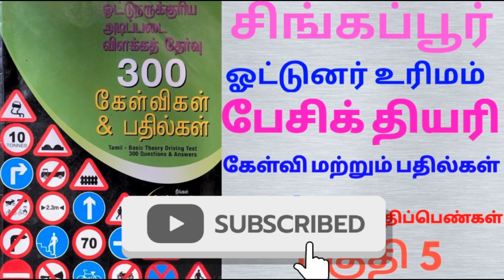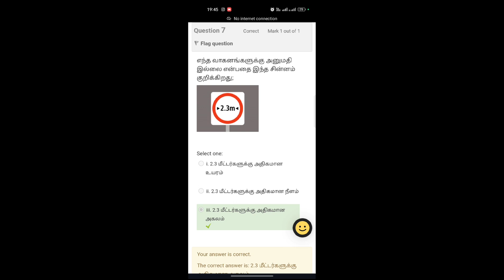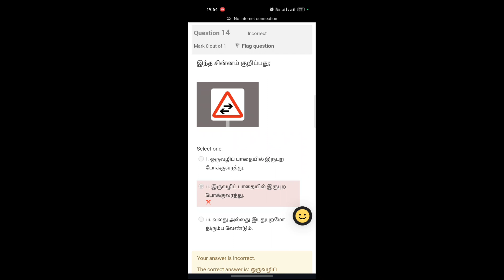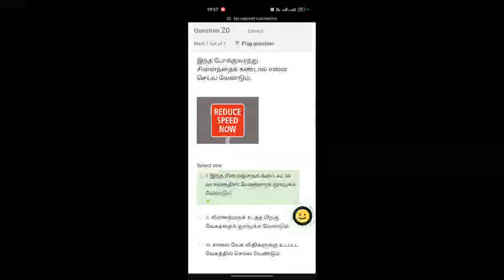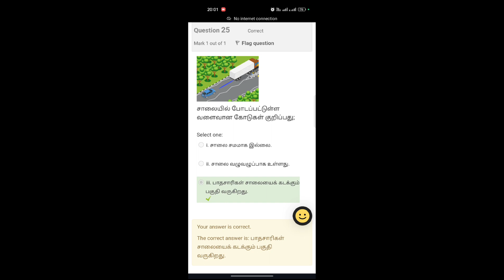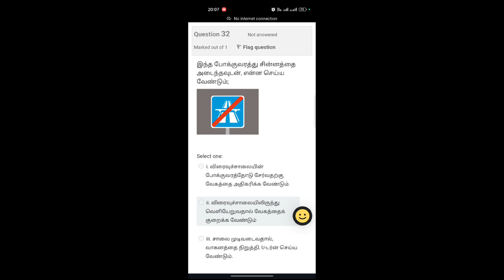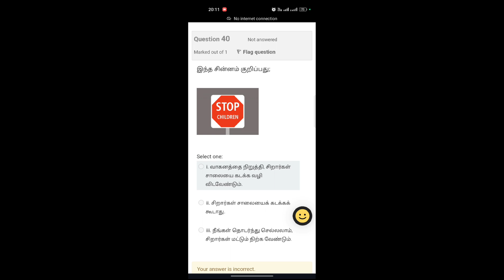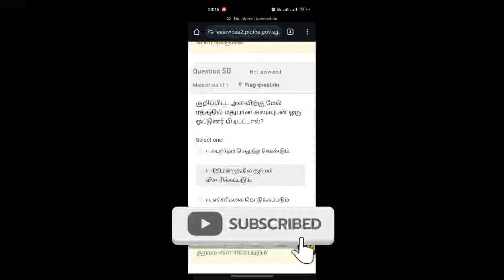பேசிக் தியரி 50/50 கேள்வி மற்றும் பதில்கள் | basic theory questions btt ftt singapore class 3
பேசிக் தியரி 50/50 கேள்வி மற்றும் பதில்கள் | basic theory questions
சிங்கப்பூர் ஓட்டுநர் உரிம அடிப்படைக் கோட்பாடு சோதனை கேள்விகள் மற்றும் பதில்கள் தமிழில் விளக்கப்பட்டுள்ளன.

singapore driving licence
btt questions
btt questions and answers
btt questions and answers in Tamil
basic theory test
basic theory test questions
basic theory test questions and answers
basic theory test questions and answers in Tamil
btt & ftt theory test questions
btt & ftt theory test questions and answers in Tamil
woodlands driving school
bukitbatok driving school
ubi driving center